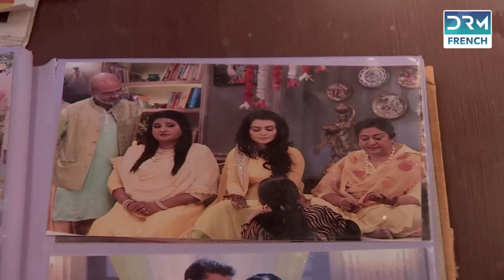KASAM Eps 106 - Une histoire d'amour et de réincarnation ultime - Revue de L'épisode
Nous présentons un résumé et une revue de séries indiennes en français

C'est l'histoire de deux amis d'enfance Rishi et Tanushree, qui grandissent séparément mais sont destinés à se rencontrer. Après 17 ans, Rishi épouse Tanushree mais elle est abattue. Elle se réincarne en Tanuja. Rishi et Tanuja meurent tous deux dans un accident de voiture et renaissent sous le nom de Ranbir et Kritika pour tenir la promesse.